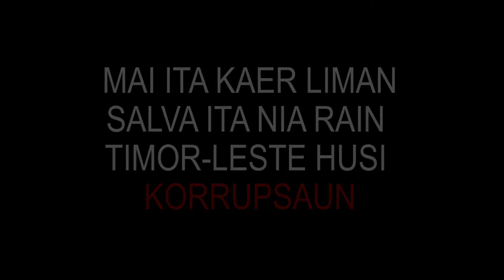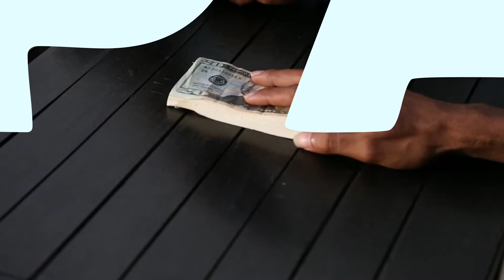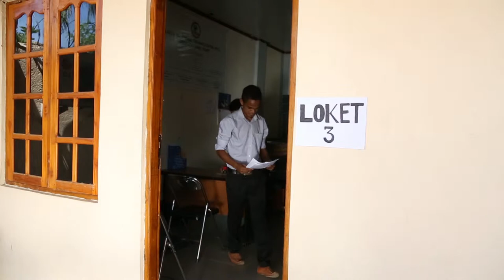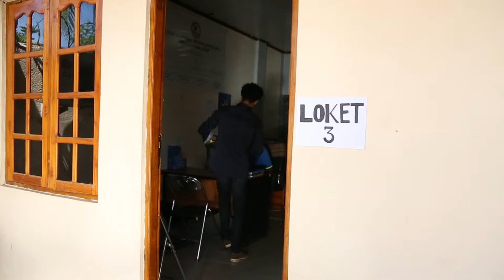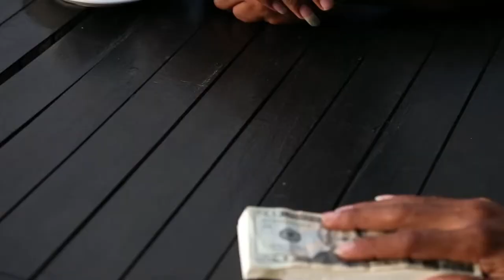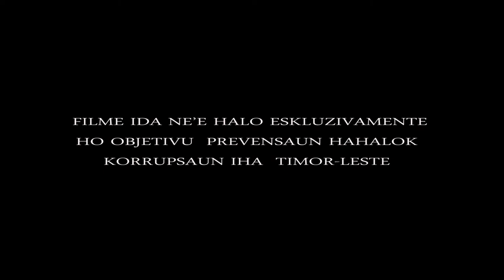GOPAC HAPARA HAHALOK KORRUPSAUN final 18 07 2015